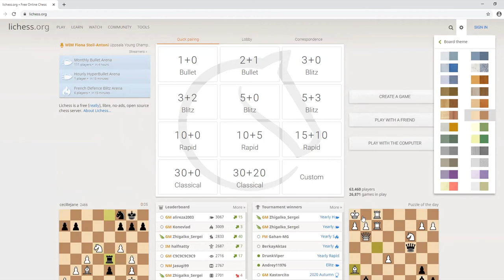Možnosti užívateľského nastavenia na Lichess.org |Bratislavská šachová akadémia